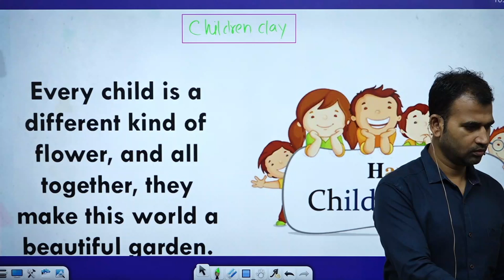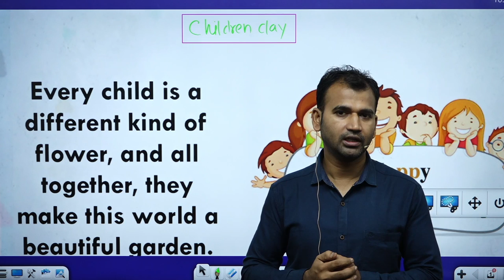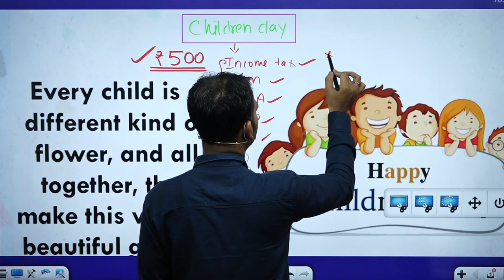happy children's day ! b.com class /bcom class